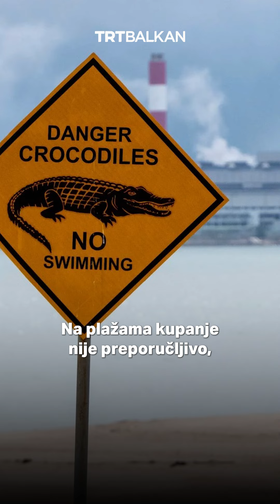"Grad duhova" vrijedan 100 milijardi dolara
Kako je grad u koji je uloženo stotine milijardi dolara postao "grad duhova"? Forest City izgrađen je s planom da u njemu živi gotovo milion ljudi, a danas je sablasno prazan. Pitanje je koliko će trebati vremena da se to promijeni i da li iko više želi tamo kupiti nekretninu.